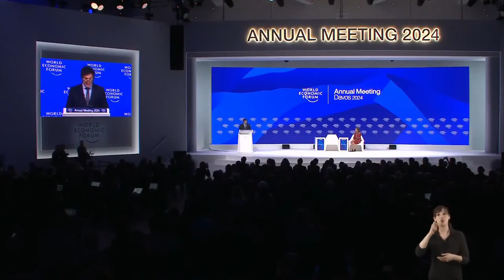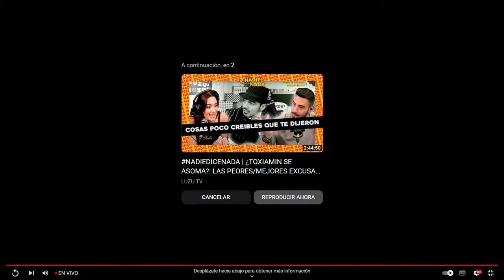Discurso Javier Milei en Davos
«No se dejen amedrentar por los parásitos que viven del Estado». En Davos, en un discurso pronunciado a toda velocidad ante Klaus Schwab, Javier Milei quiso salvar a «Occidente» de los peligros de un capitalismo excesivamente regulado.